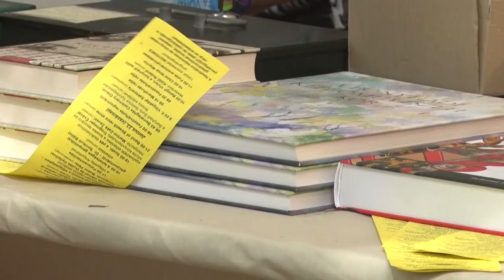Völgységi könyvfesztivál - három napig minden az olvasásról szólt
Három napig minden a könyvekről szólt Bonyhádon. A városban ugyanis XXIII. alkalommal rendezték meg a Völgységi Könyvfesztivált.  A rendezvényt kiadók és kézművesek részvételével, kulturális, irodalmi és családi programokkal színesítették